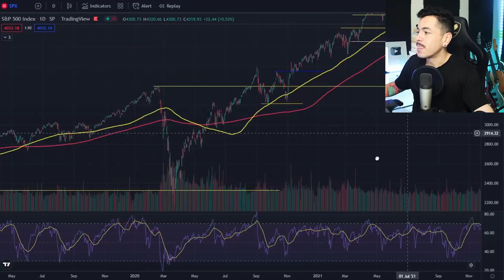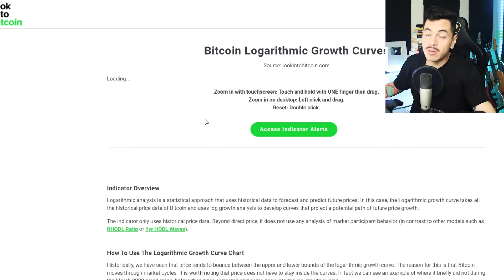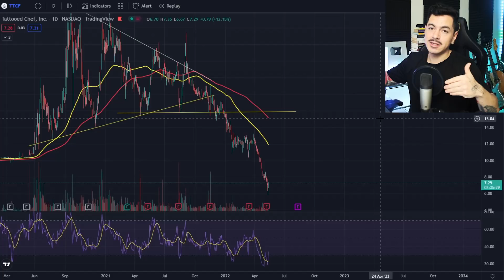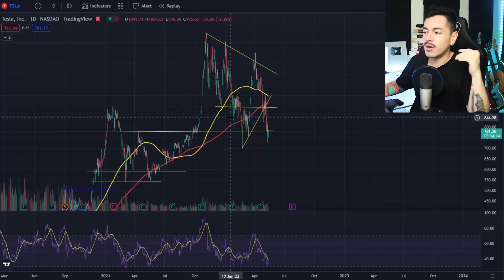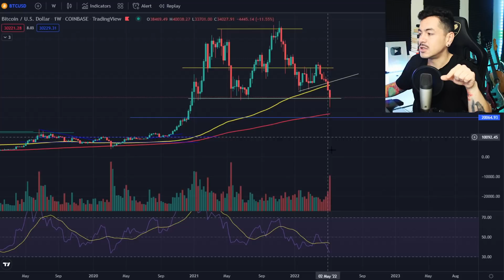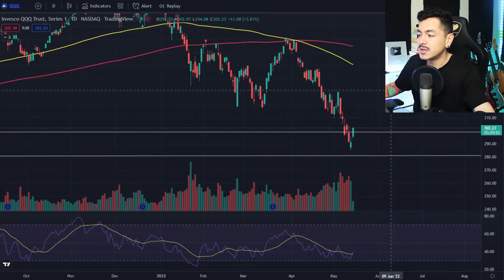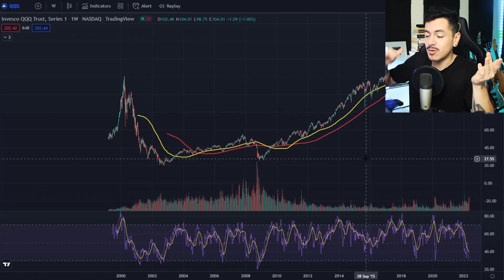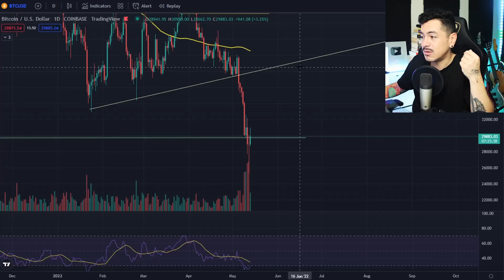El Mercado Bajista o La Nueva Burbuja Estallando